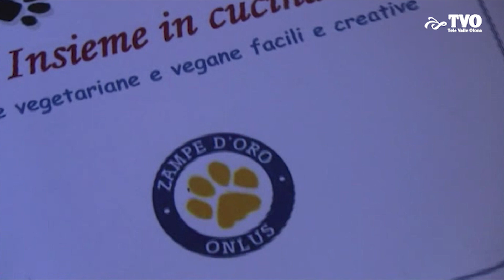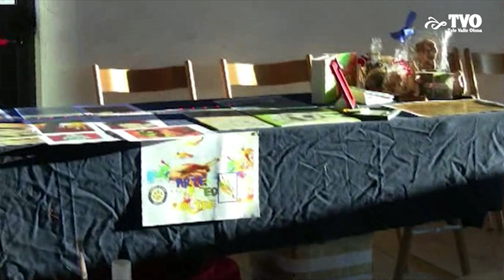12-2013 Natale a 4 zampe